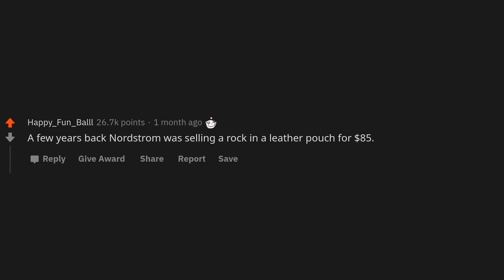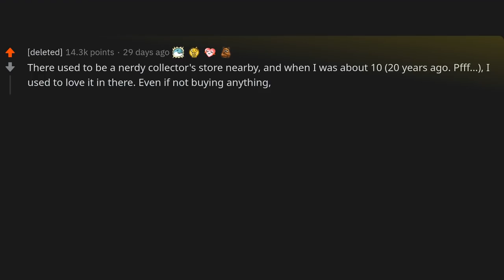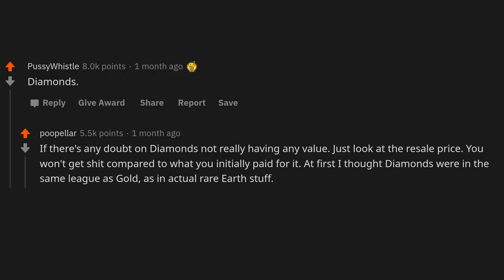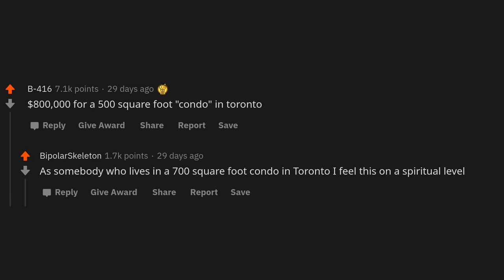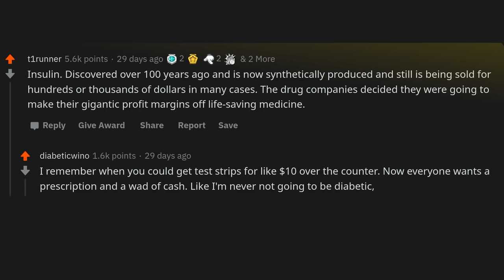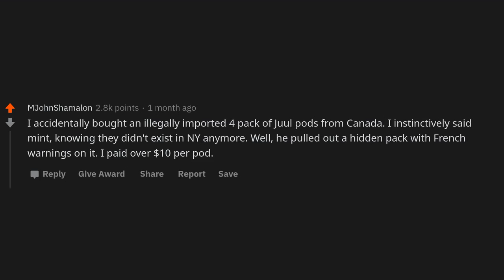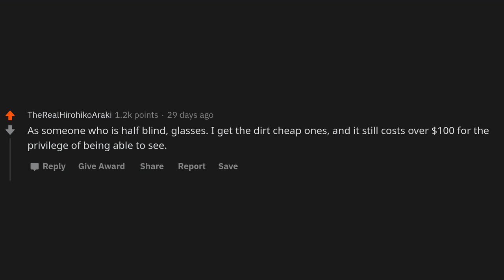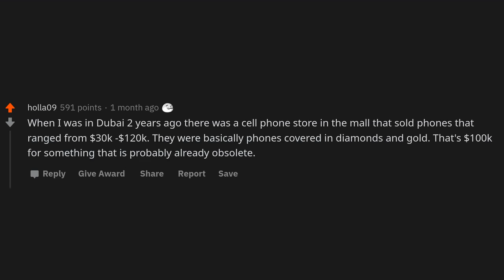What's the most overpriced thing you've seen?